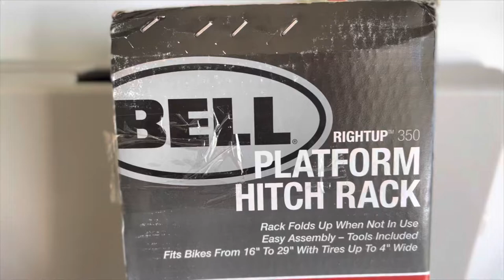Bell Right Up 350 Bicycle Platform Hitch Rack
BELL Right Up 350 Bicycle Platform Hitch Rack is easy  to assemble , cheaper and functional.

(Amazon)